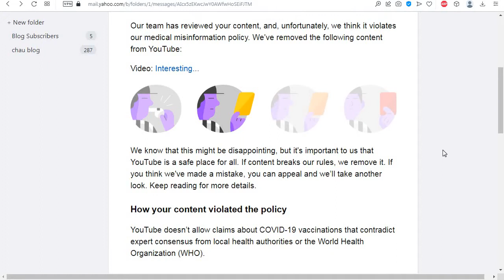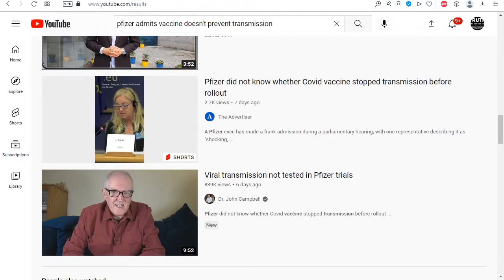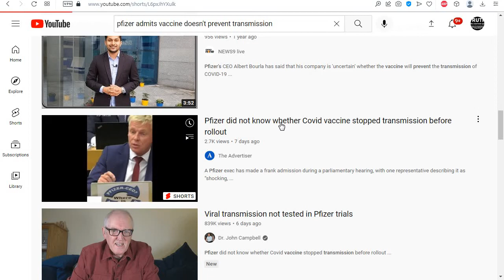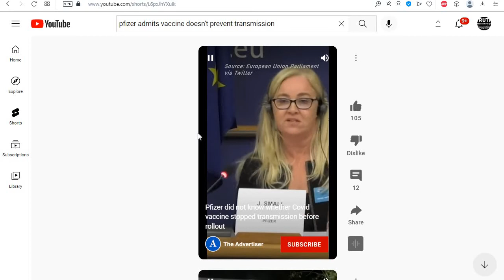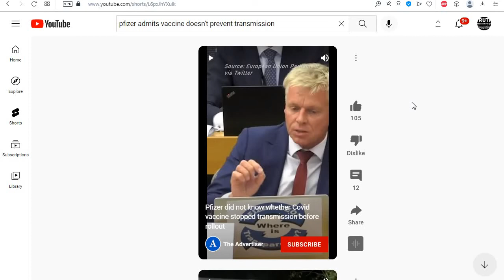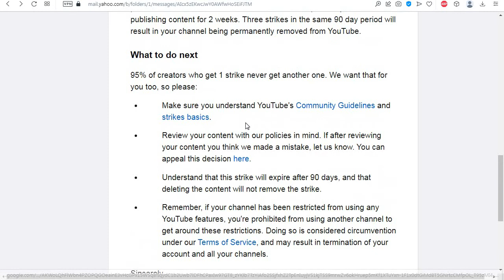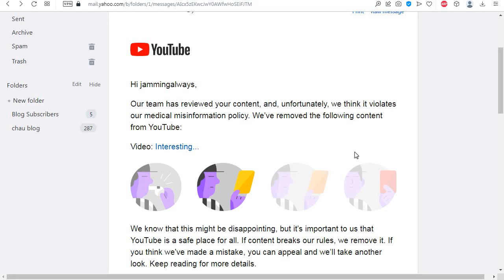I Am FINALLY Back After YouTube Gave Me A STRIKE!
I MAY, link what was taken down by YOUNAZI, on Bitchute, later.  I'll be SURE to link that, in a PINNED comment.  Take care.  See you soon, fellow people.  I am TRULY disgusted by this.  YouNAZI is now-- the DEVIL.  Let's just SEE if I get a "strike" for this.  Welcome to the NEW Germany!